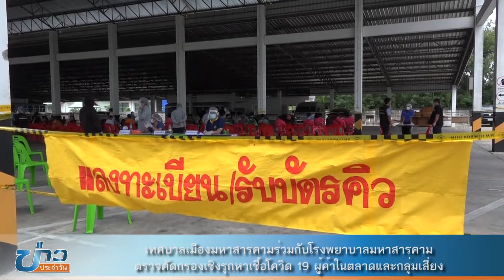เทศบาลเมืองมหาสารคามร่วมกับโรงพยาบาลมหาสารคามตรวจคัดกรองเชิงรุก หาเชื้อโควิด 19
เทศบาลเมืองมหาสารคามร่วมกับโรงพยาบาลมหาสารคามตรวจคัดกรองเชิงรุก              หาเชื้อโควิด 19 ผู้ค้าในตลาดและกลุ่มเสี่ยง
 เมื่อวันที่ 6 สิงหาคม 2564 เวลา 13.00 น. ณ ลานจอดรถอเนกประสงค์ เทศบาล(ข้างตลาดโต้รุ่ง) เทศบาลเมืองมหาสารคาม ให้บริการตรวจคัดกรองหาเชื้อโควิด -19 ในกลุ่มเสี่ยงภายในตลาดโต้รุ่ง ตลาดห้าแยก และไรเดอร์ส่งอาหารในเขตเทศบาล ในการนี้นายภาคิน ติระพงศ์ไพบูลย์ นายกเทศมนตรีเมืองมหาสารคาม มอบหมายให้ นางพิชชาภัสร์ ธีรศาสตร์ตรานนท์ รองนายกเทศมนตรีเมืองมหาสารคาม พร้อมด้วยเจ้าหน้าที่ศูนย์แพทย์บูรพา สำนักสาธารณสุขฯ ออกปฏิบัติงาน ตรวจคัดกรองเชิงรุกค้นหาผู้ติดเชื้อโควิด-19 ด้วยวิธี ATK (antigen test kit) โอกาสนี้สมาชิกสภาเทศบาล และเจ้าหน้าที่ที่เกี่ยวข้อง ร่วมสังเกตุการณ์ด้วย